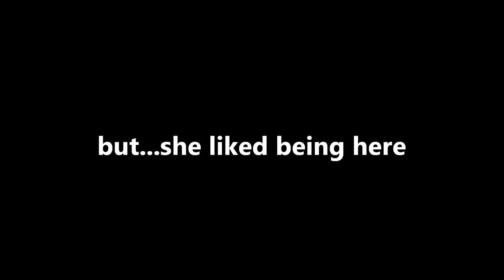Carole Birthday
Birthday Greeting